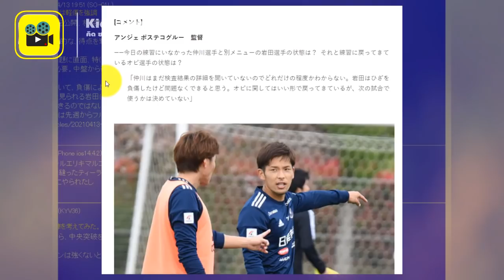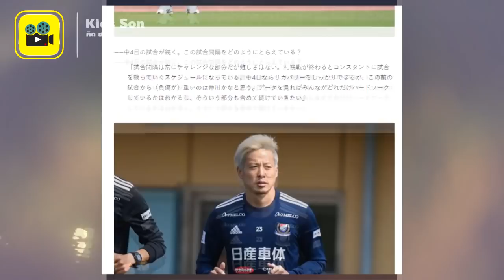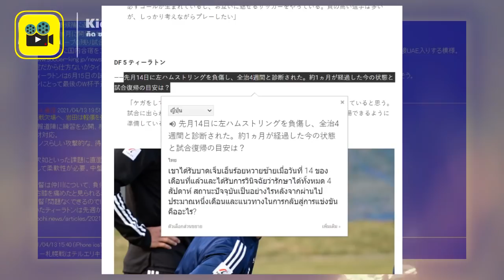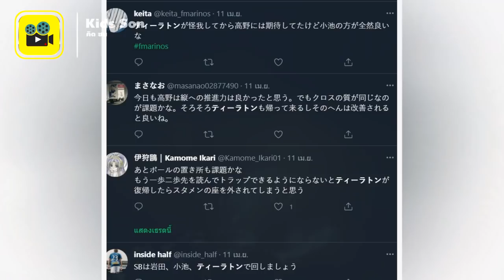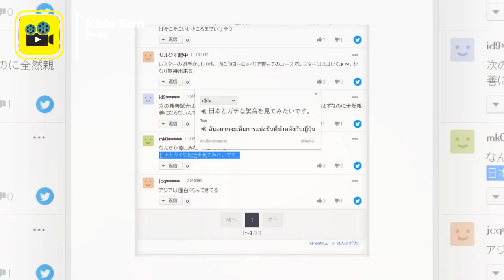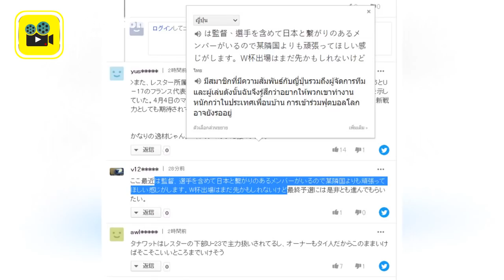คอมเมนต์แฟนบอลญี่ปุ่น พูดถึง【อุ้ม ธีราทร】ก่อนศึกสงกรานต์ ไทยดาร์บี้ ซัปโปโร vs โยโกฮาม่า เอฟ มารินอส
-ทวิต
-ฮาฮู้ sport
-บล็อก jp

สำหรับโอ๋อุ้ม แฟนบอลก็น่าจะใกล้หายคิดถึงกันแล้วนะครับ
หลังจากที่ได้รับข่าวดีว่าทางเจ้าตัวเตรียมกลับคืนสู่สนามอีกครั้งในศึกไทยดาร์บี้ที่จะพบกับซัปโปโร ในวันศุกร์ที่ 16 เมษายนเวลา 17:00 น. ที่จะถึงนี้นะครับ แต่ก็ต้องขึ้นอยู่กับการตัดสินใจของกุนซือ อังเก้ ปอสเตโกคลู ว่าจะให้ลงสนามหรือไม่

ทางด้านเจ้าตัวเองก็เผยนะครับ ว่า สภาพร่างกายตอนนี้ดีขึ้นเรื่อยๆ
แต่ก็ต้องขึ้นอยู่กับบอส ว่าจะตัดสินใจให้ลงสนามได้ในตอนไหน
แต่สำหรับเจ้าตัวแล้วก็พร้อมถ้าหากว่า โค้ชต้องการที่จะใช้งานนะครับ

การรอคอยเจ้าตัวกลับมาก็แน่นอนนะครับว่าคงไม่ใช่แค่แฟนบอลชาวไทยเท่านั้นแฟนบอลญี่ปุ่นเองก็รอคอยเจ้าตัวกลับมาเหมือนกัน เพราะดูมารินอส ช่วงนี้
เกมบุกดูเหมือนจะทื่อๆ ไปหน่อย
เดี๋ยวเราไปดูกันว่าแฟนบอลชาวญี่ปุ่นพวกเขาเจอพูดถึงโกอุ้ม
ของเรายังไงกันบ้างไปติดตามกันนะครับ

1-ถ้าหากว่าดูฟอร์มของทาคาโนะในวันนี้
เห็นได้เลยว่าบอสก็ยังคงน่าจะใช้งานธีราทร

2-ระหว่างชนาธิปกับธีราทร เรามาดูกันว่าใครจะเป็นฝ่ายคว้าชัยชนะ
หวังว่าธีราทรจะกลับมาในเกมนี้นะ เพื่อที่จะได้จัดการไอ้เจ้านาครอส ชนาธิป
(นาครอสที่ว่านี้คือตัวละครในเกม ROV นะครับ) เป็นตัวที่มีความพริ้วมาก
ไว้ล้วงเข้าฟันแย่งบัฟ ป่วนป่าแย่งฟามอะไรพวกนี้ ได้ดีเลยทีเดียว

3-การจ่ายบอลในตอนนี้ มันยังไม่ค่อยดี นั่นจึงยากที่จะเข้าทำประตู
มันไม่สามารถสร้างความอันตรายให้กับคู่ต่อสู้ได้มากนัก
ถ้าหากว่าธีราทรแทน ทาคาโนะ ผมคิดว่ามันน่าจะโจมตีได้มากกว่านี้นะ

4-คุณภาพในการโจมตีของเรามันค่อนข้างอ่อนแอ
ธีราทรใกล้ที่จะกลับมาเร็วๆนี้ หวังว่าเขาจะดีขึ้น

5-ถ้าหากว่าทาคาโนะ มีเทคนิคความสามารถเหมือนกับธีราทร
ผมคิดว่าเขาก็คงจะติดทีมชาติไปแล้ว

6-ตอนนี้ทาคาโนะเล่นไม่ดีอีกต่อไปแล้ว การครอสบอล
แทบไม่รู้สึกว่าสร้างประโยชน์อะไรได้ ทำผิดพลาดแบบเด็กๆ
เกมต่อไปคงต้องใช้ธีราทร

7-ทาคาโนะ คงทำได้แค่การวางบอลยาว
ผมคิดว่ามันง่ายเกินไปในการที่คู่ต่อสู้จะจัดการ
ธีราทรช่วยกลับมาโดยเร็วนะ

8-ดูจากฟอร์มของทีมในตอนนี้ ผมคิดว่าเราคงต้องการธีราทร

9-ธีราทรช่วยกลับมาก่อนได้ไหม